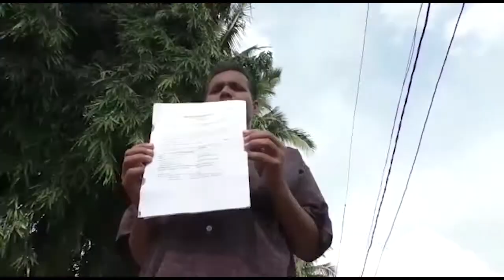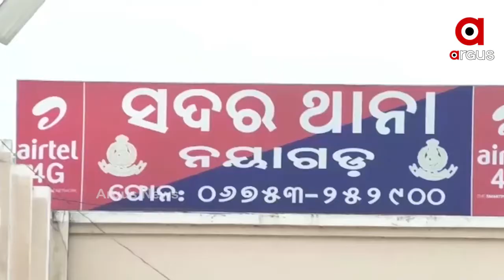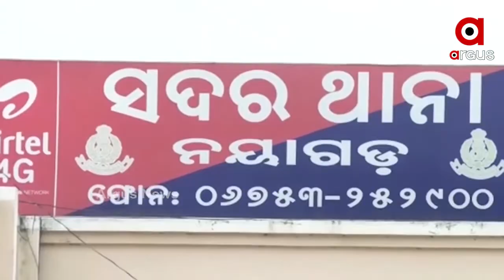ନୟାଗଡ଼ର 5 ବର୍ଷିୟ ନାବାଳିକା ପରୀ ମୃତ୍ୟୁ ଘଟଣାରେ ନ୍ୟାୟ କେବେ ?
ବହୁ ଚର୍ଚ୍ଚିତ ନୟାଗଡ଼ର 5 ବର୍ଷିୟ ନାବାଳିକା ପରୀ ମୃତ୍ୟୁ ଘଟଣାକୁ ପୁରିଲାଣି ଅଢ଼େଇ ମାସ । ହେଲେ ଏଯାଏଁ ପୋଲିସର ହାତ ଖାଲି । ପରିବାର ପକ୍ଷରୁ ବାରମ୍ବାର ନ୍ୟାୟ ପାଇଁ ଦାବି ହେଉଥିଲେ ସୁଦ୍ଧା ପୋଲିସର କାର୍ଯ୍ୟାନୁଷ୍ଠାନ ଶୂନ । ପରିବାର ପକ୍ଷରୁ ହେଉଥିବା ଅଭିଯୋଗ ଅନୁସାରେ ଘଟଣାକୁ ଚାପିଦେବା ପାଇଁ ଚାପ ପକାଉଛନ୍ତି ନୟାଗଡ ବିଧାୟକ ତଥା ମନ୍ତ୍ରୀ ଅରୁଣ ସାହୁ  ...